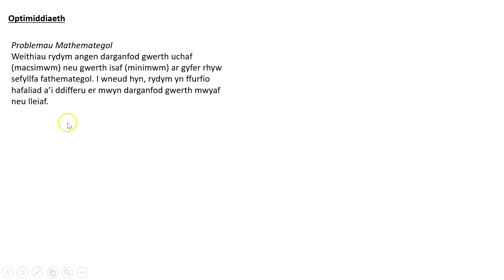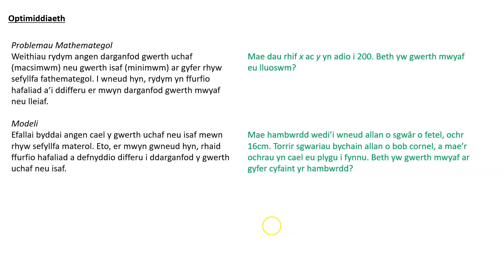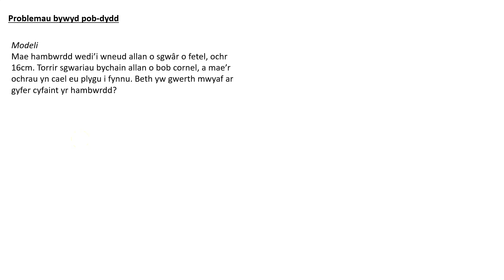M2 1 7d 4 Optimeiddiaeth